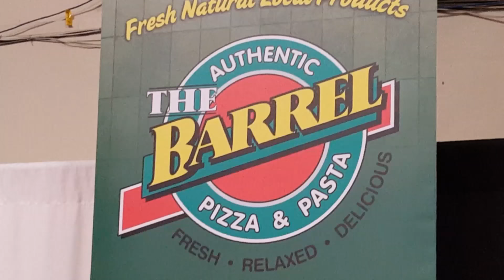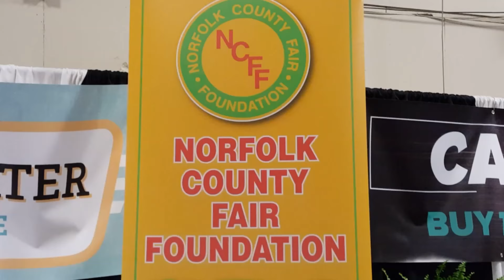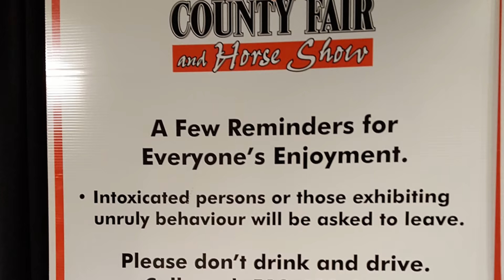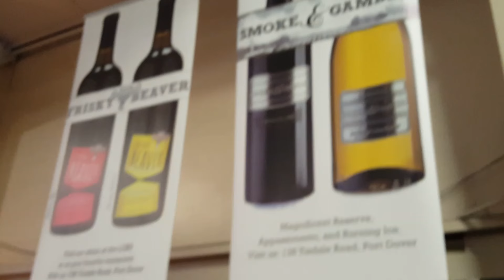Eat & Drink Norfolk 2017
Norfolk County fairgrounds Eat & Drink 2017